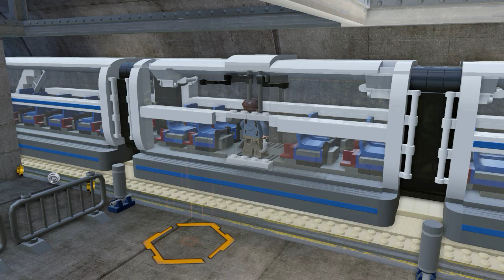LEGO JURASSIC WORLD | POR FIN MUNDO JURASICO! #16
EpsilonGames
o EpsilonGamez XD como lo escribas